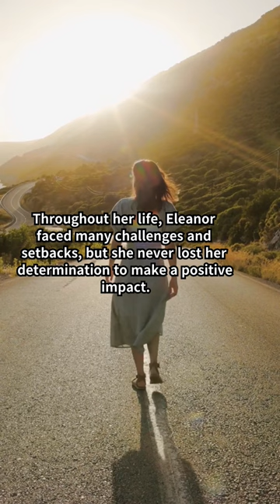Eleanor Roosevelt, A Life of Courage and Compassion.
When she married Franklin D. Roosevelt, who later became the 32nd President of the United States, Eleanor became the First Lady.